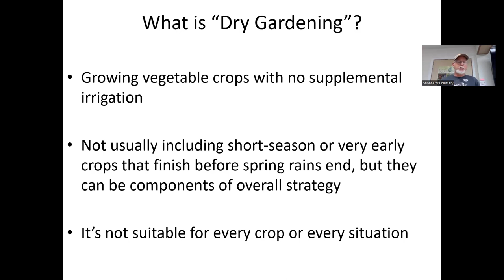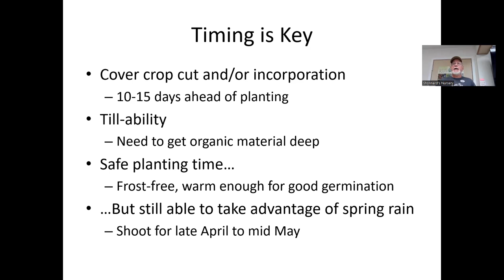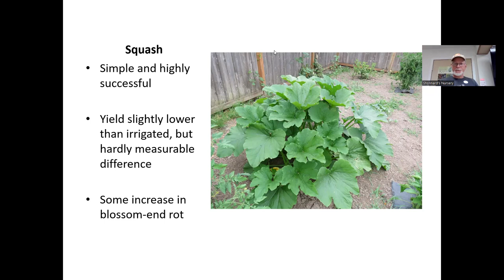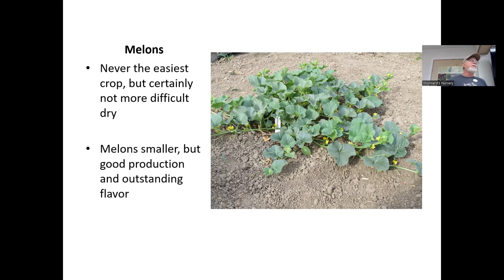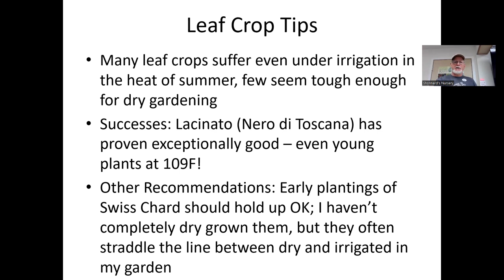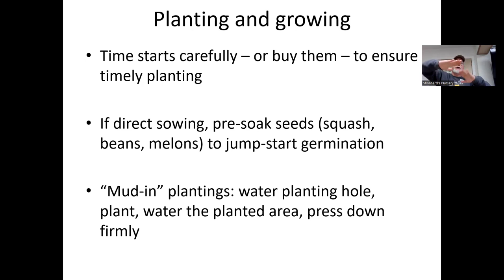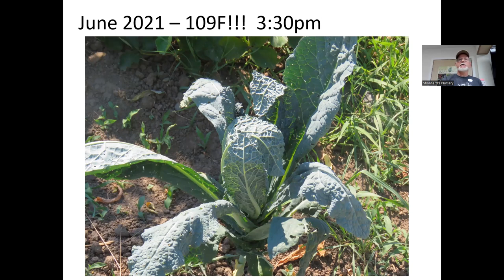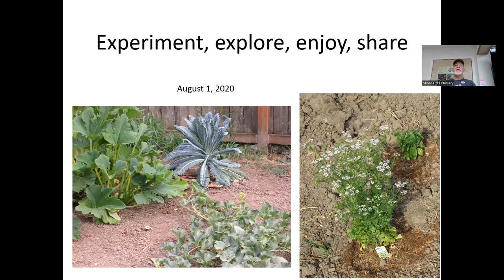Dry Vegetable Gardening - 2023 Class Recording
Learn from Darren Morgan about the goals of dry vegetable gardening, techniques and what plants grow well in a non-irrigated system.